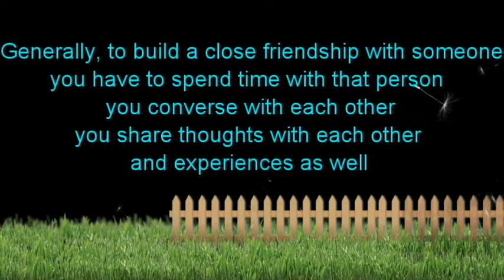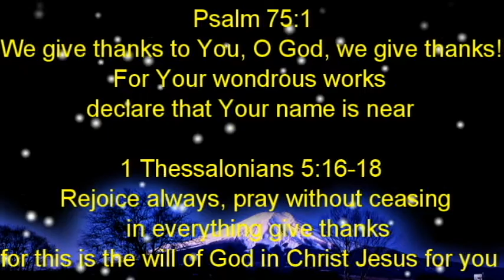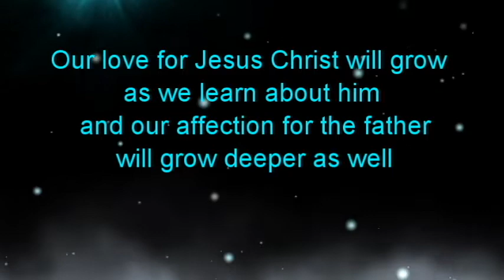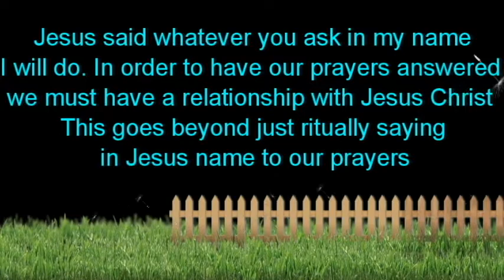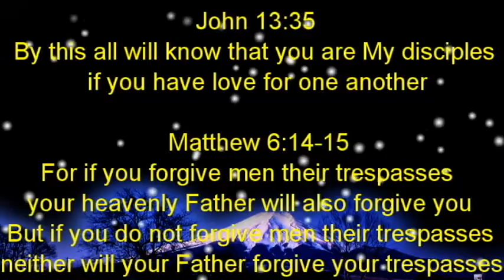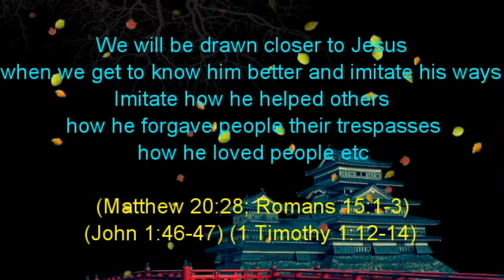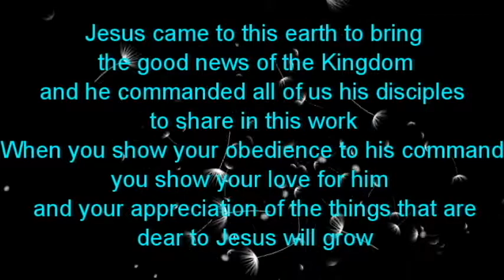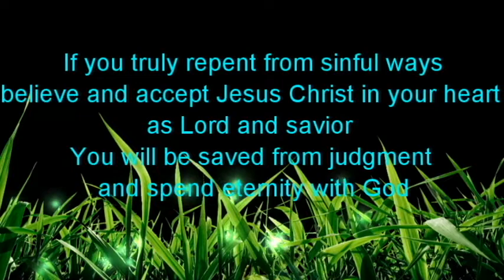HOW TO DEVELOP A CLOSE FRIENDSHIP WITH JESUS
In order to have a good relationship with God, we must be friends with Jesus Christ his son. God said he loved us because we loved Jesus and no one can come to the father without Jesus Christ his son